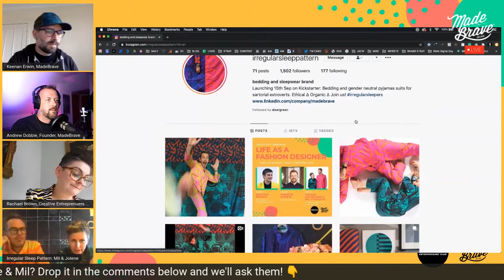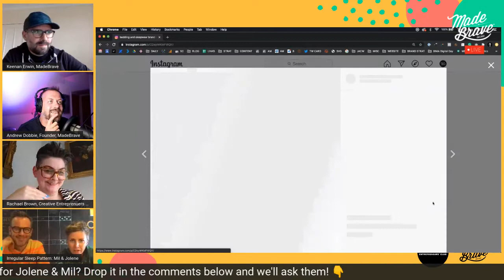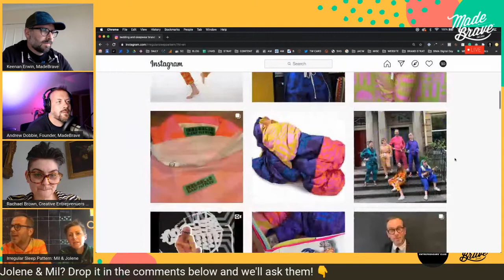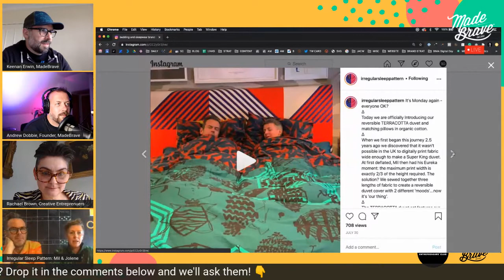Session 6: Jolene Crawford & Mil Stricevic | MadeBrave x Creative Entrepreneurs Club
During this webinar series, we’re interviewing some of our favourite inspiring and creative minds!

For this one, our Andrew Dobbie and CEC’s Rachael Brown interviewed creatives and fashion entrepreneurs, Jolene Crawford & Mil Stricevic!

During this session, we asked Mil and Jolene all about their creative journey and their soon-to-launch independent bedding and pyjama suits brand, Irregular Sleep Pattern.